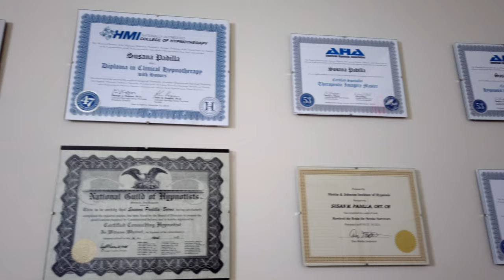Serenity Sessions - Hypnosis Haven promo 2022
This is a promo video I have made for Hypnosis Haven